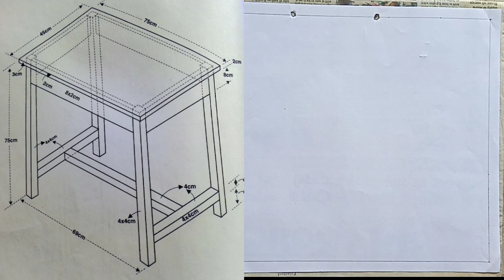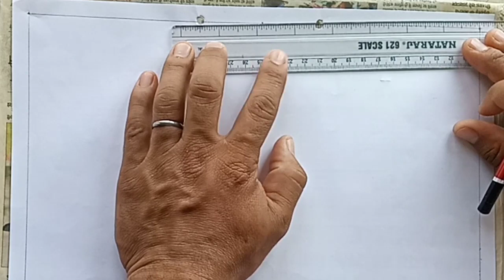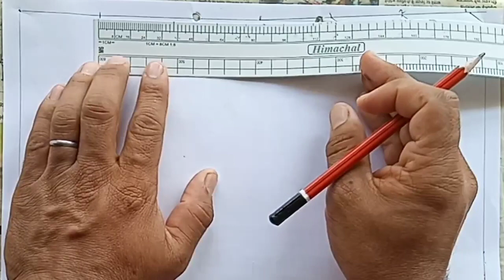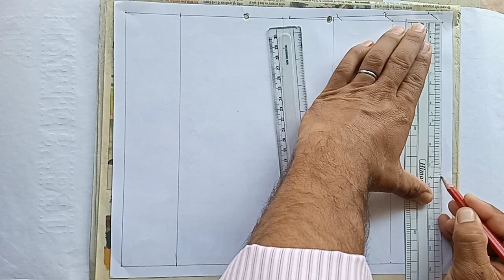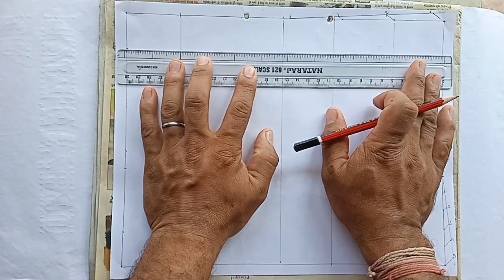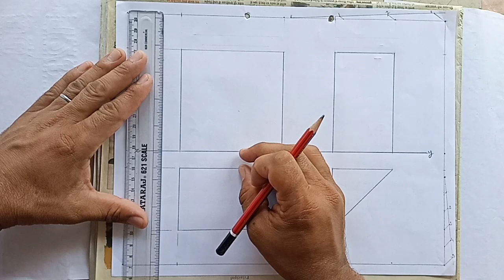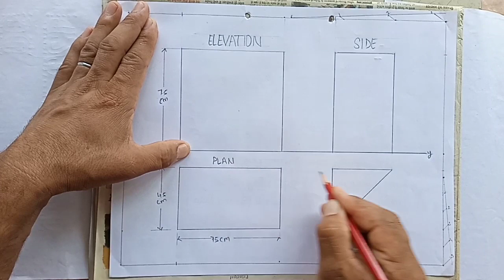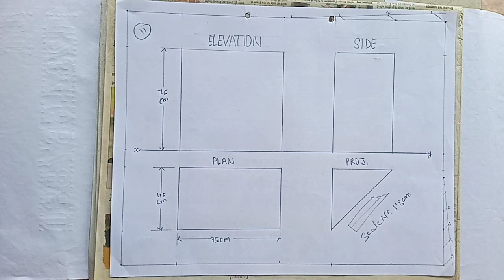स्केल नंबर 11 की कागज़ बांट| Paper Division Scale No. 11|NCERT Drawing Syllabus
Drawing Study
 Dear learners,

धन्यवाद।